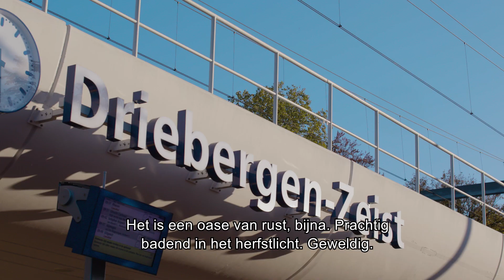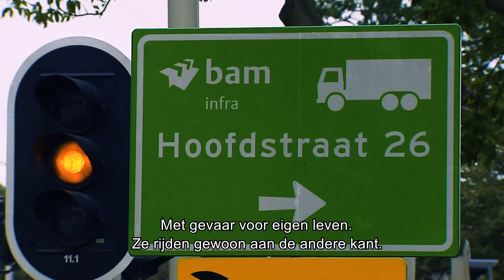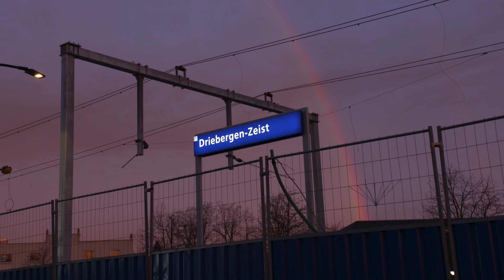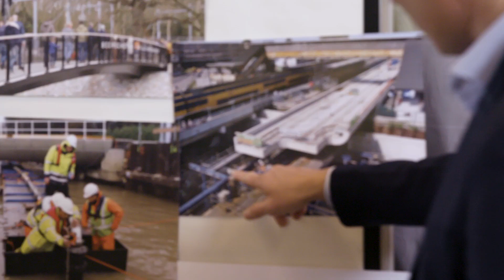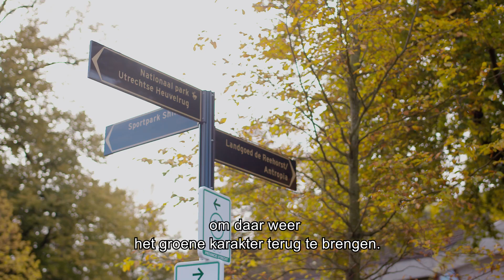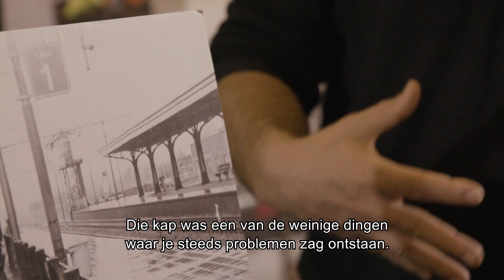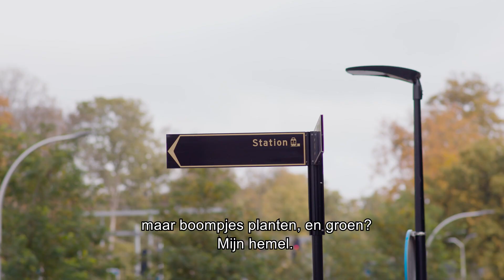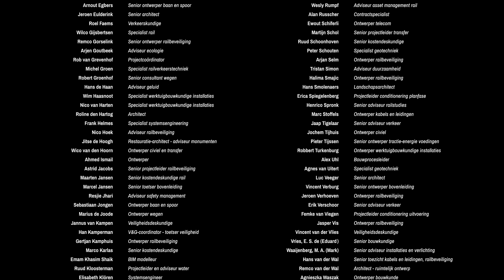Documentaire station Driebergen-Zeist – Samen bouwen aan een landgoedstation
Het nieuwe station Driebergen-Zeist is klaar. Na drie jaar bouwen en nog veel meer jaren van plannen en ontwerpen is het station in maart 2020 in gebruik genomen. Een landgoedstation. Hoe komt een duurzaam landgoedstation tot stand? Welke lessen kunnen we leren uit een complex project als de bouw van dit landgoedstation? Daarover gaat documentaire ‘Samen bouwen aan een landgoedstation’ die gemaakt is voor projectmanagers en opdrachtgevers van de toekomst.

Het verhaal wordt verteld door middel van interviews met betrokken projectmanagers en andere medewerkers van ProRail, BAM en Arcadis. De documentaire geeft een inkijkje in de samenwerking en hoe de drie bouwende partijen in overleg met stakeholders, problemen die zich altijd voordoen bij dit soort complexe projecten, hebben aangepakt en opgelost.